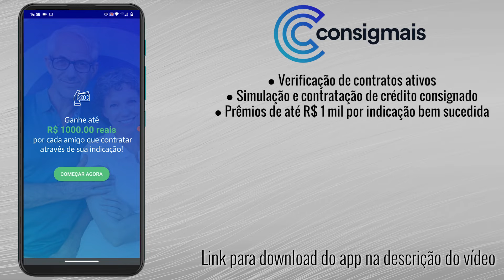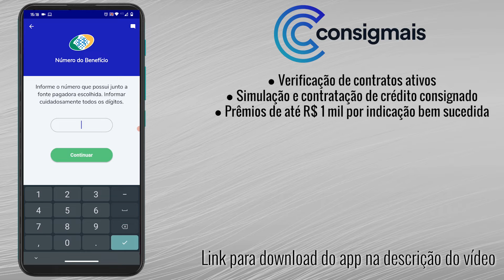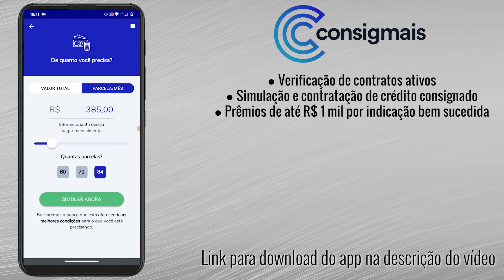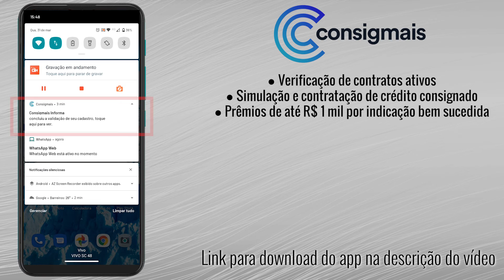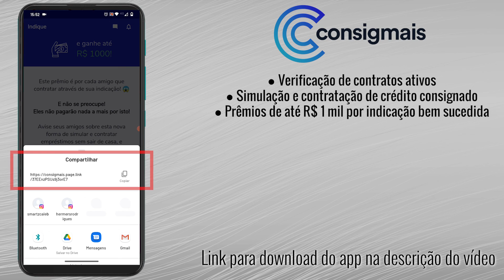📲 NOVO App de Empréstimos para Aposentados, Pensionistas e Servidores Públicos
Nova ferramenta lançada no mercado, o aplicativo de celular da Consigmais. Esse app é muito mais do que uma simples plataforma de empréstimos consignados para aposentados, pensionistas e servidores federais.

Com o Consigmais você pode:
- consultar o status de todos os seus contratos de empréstimos consignados ativos;
- simular e contratar o crédito consignado com os juros mais baixos do mercado, tudo diretamente no aplicativo;
- e melhor de tudo!! Com o Consigmais você também pode ter uma renda extra. Ao indicar o app para seus amigos, você ganha até R$ 1.000,00 de prêmio para cada indicação bem sucedida. Saiba mais neste vídeo!

📺Seções do Vídeo
0:00 Introdução
0:57 Vantagens do Consigmais
2:37 Como se Cadastrar no Aplicativo
5:54 Como Indicar Amigos para Ganhar Prêmios em Dinheiro

ATENÇÃO:
O conteúdo deste vídeo apenas expressa uma opinião pessoal, e é meramente para fins didáticos. Não sendo uma recomendação de investimentos ou de produtos financeiros. Toda decisão financeira tomada pelo espectador é de sua inteira responsabilidade.

Everton Lourenço
Monetizando - Tudo Sobre Ganhar e Administrar Melhor o Seu Dinheiro